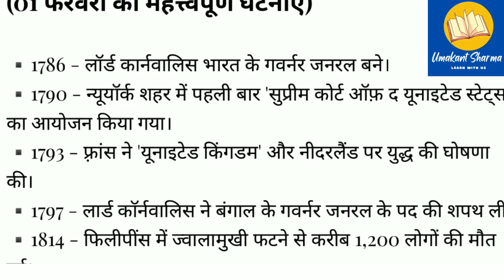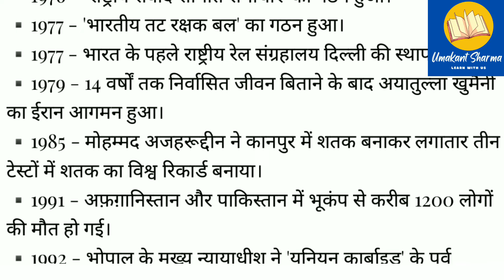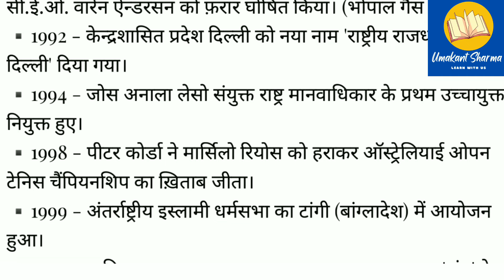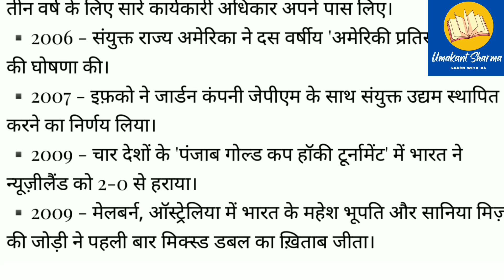1 फरवरी की महत्वपूर्ण घटनाएं l